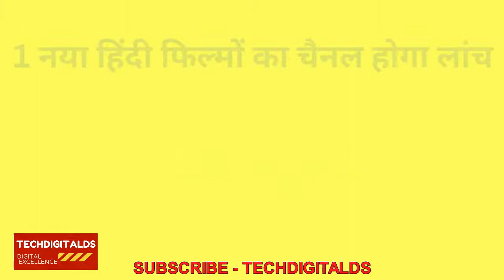DD Free Dish|B4U Plus क्या Rebrand होगा या Dhamaka Movies करेगा Replace!20 Nov New Movie Channel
IN THIS VIDEO - UPDATE ABOUT B4U NETWORK B4U PLUS AND DHAMAKA MOVIES CHANNEL.
1.dd free dish
2.dd free dish new update today
3.dd free dish b4u network new movie channel from 20 nov 22
4.dd free dish par naya movie channel 20 nov 22 se
5.dd free dish b4u plus update
6.b4u plus may be replaced by dhamaka movies !
7.dhamaka movies dd free dish 20 nov 22
8.dd free dish par naya update
9.20 nov 22 new movie channel launching
10.dd free dish latest update